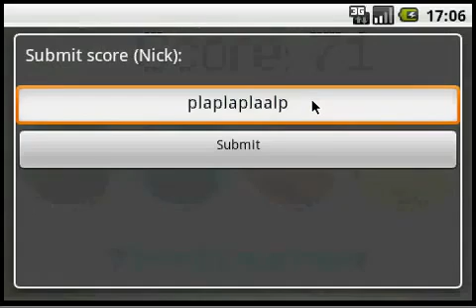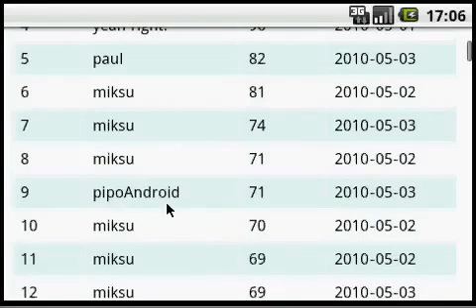Игра TapMaster для Android